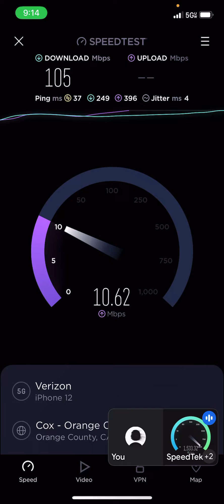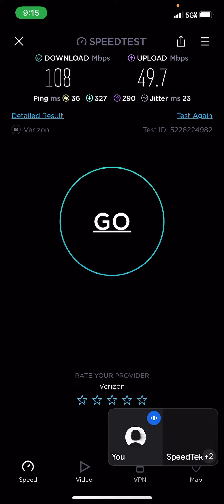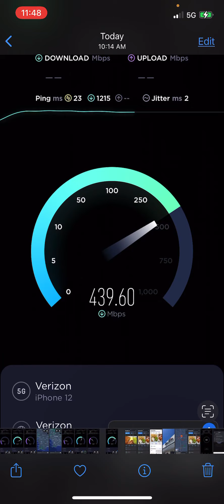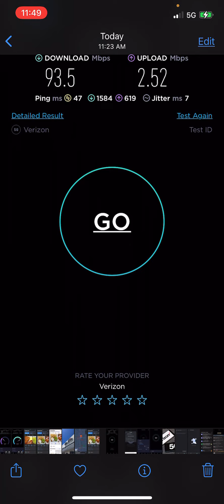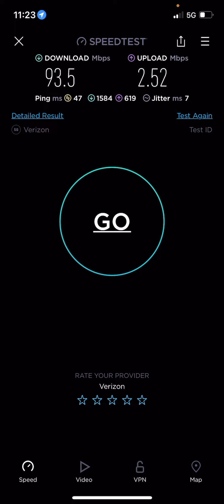Verizon 5G UW while heading to LA! Wow these speeds are insane!